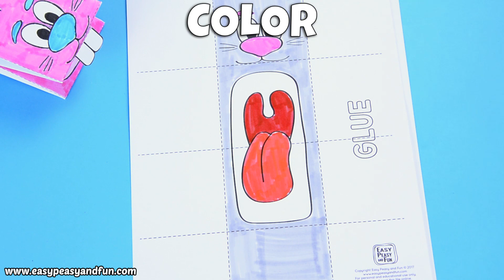How to Make Bunny and Chick Hand Puppet - fun Easter paper craft for kids